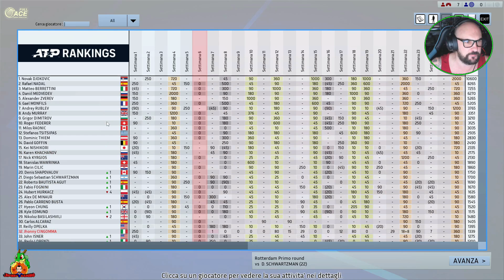L'ALIENO DJOKOVIC!!! Full ace tennis simulator Gameplay ITA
PRIMO GRANDE SLAM DELLA STAGIONE!! BENVENUTI A MELBOURNE!!!

FULL ACE TENNIS SIMULATOR
SE VUOI SUPPORTARE IL CANALE E JHONNY

TROVATE QUI SOTTO I LINK PER I MIEI ALTRI CANALI, TWITCH FACEBOOK INSTAGRAM E TELEGRAM! PER RESTARE AGGIORNATI SUI MIEI VIDEO E
CHIEDERMI QUALSIASI COSA,ANCHE RICHIESTE DI GIOCHI DA PORTARE SUL CANALE E PROVVEDERO' A FARLO!!!